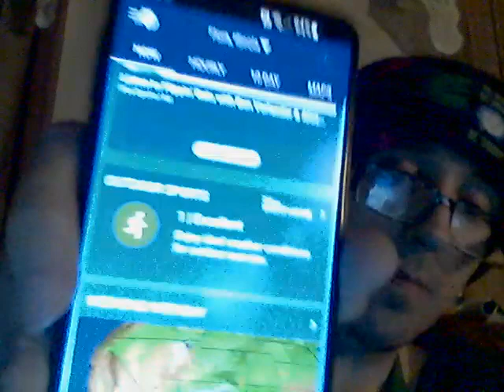Energy Drink Show 6-11-23 Part 1!